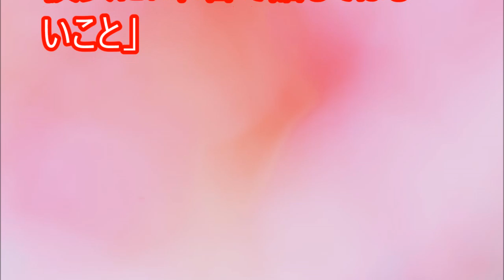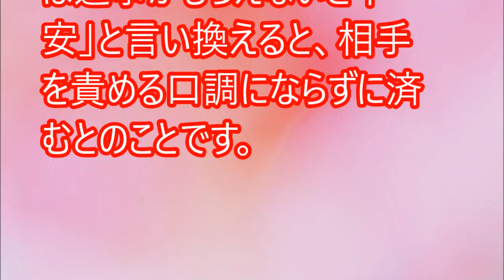【閲覧必須！】長続きの秘訣？男性が彼女に「本音で話してほしいこと」【相互登録2016】